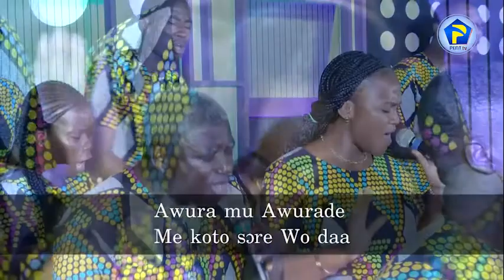MEKOTO SORE WO MEWURA 18